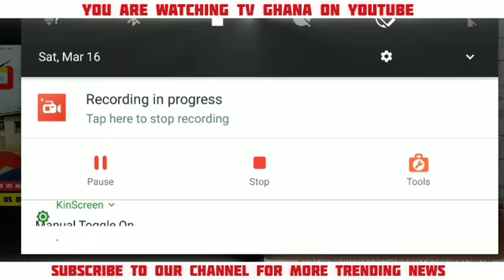Western North Goes Digital! Thank You Dr. Mahamadu Bawumia for This Initiatives...